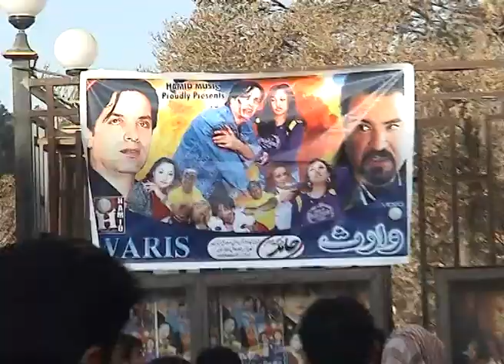Waris Movie in kabul Cinema… نمایش فلم وارث درسینمای کابل